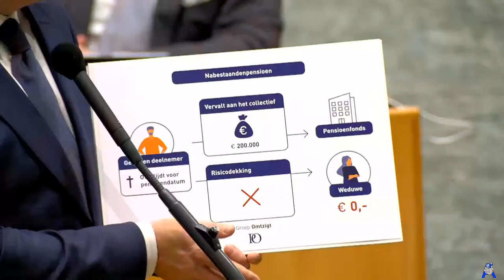[Terugkijken] Wet toekomst pensioenen (beantwoording Carola Schouten) - Pensioendebat Tweede Kamer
Terugkijken: Wet toekomst pensioenen
(antwoord 1e termijn + rest) -  Pensioendebat Tweede Kamer.

Sprekerslijst:
1. N.L. den Haan Fractie Den Haan
2. B. van Kent SP
3. L.W.E. (Léon) de Jong PVV
4. B.M.G. Smals VVD
5. F. Azarkan DENK
6. M.J.T.G. van Beukering-Huijbregts D66
7. C.A.M. van der Plas BBB
8. H. Nijboer PvdA
9. P.H. Omtzigt Omtzigt
10. H.M. Palland CDA
11. N.J.F. Pouw-Verweij JA21
12. O.R. Ephraim Groep Van Haga
13. D.G.M. Ceder ChristenUnie
14. C. Stoffer SGP
15. S. Maatoug GroenLinks
16. R.J. Dekker FVD

Vak K: Carola Schouten - Minister voor Armoedebeleid, Participatie en Pensioenen in kabinet-Rutte IV.

De Tweede Kamer zet op donderdag 10 november het debat over de Wet toekomst pensioenen voort met minister Carola Schouten van Armoedebeleid, Participatie en Pensioenen.

Pensioenakkoord
Het kabinet heeft samen met werknemer- en werkgeversorganisaties in 2019 een pensioenakkoord gesloten. Het voorstel voor de nieuwe Wet toekomst pensioenen komt daaruit voort en regelt de herziening van het pensioenstelsel.

Rondetafelgesprekken en eerste termijn
De Tweede Kamer heeft eerder dit jaar drie rondetafelgesprekken gehouden over het wetsvoorstel. De inbreng van de Kamer is aanleiding geweest voor de regering om sommige zaken in het voorstel aan te passen. Het definitieve ontwerp voor de wet wordt in dit debat behandeld. Op 2 november vond de eerste termijn van het debat plaats. Op 10 november geeft de minister antwoord op de vragen uit de eerste termijn en wordt het debat voortgezet.

Verouderd stelsel
De nieuwe wet moet volgens planning in juli 2023 ingaan. In het nieuwe pensioenstelsel wordt een aantal zaken anders geregeld dan nu. De arbeidsmarkt verandert voortdurend en daardoor is het stelsel verouderd. De huidige pensioenen worden omgezet naar het nieuwe systeem. Om de overgang soepel te laten verlopen zijn er transitieregels in het wetsvoorstel opgenomen.

Nieuw pensioenstelsel
De pensioenopbouw wordt anders. Pensioenfondsen doen in het nieuwe stelsel geen beloftes meer over de hoogte van pensioenen. Fondsen beleggen in het nieuwe stelsel, net als nu, de pensioenpremie. Nieuw is dat fondsen voor alle deelnemers bij zullen houden wat hun persoonlijk deel is van het gezamenlijke pensioenvermogen, zodat mensen meer inzicht krijgen in hoeveel geld er voor hun eigen pensioen gereserveerd is. Ook is er aandacht voor de standaardisering van het nabestaandenpensioen en de verkorting van de wachttijd voor pensioenopbouw voor uitzendwerknemers.

Financiële positie
In het nieuwe systeem is de rente, die in het huidige systeem belangrijk is bij het berekenen van hoe een fonds ervoor staat, veel minder van belang. In plaats daarvan wordt de actuele financiële positie van een pensioenfonds bepalend voor de hoogte van pensioenen.

In verband met ieders eigen veiligheid en mijn verantwoordelijkheid kan ik geen links toestaan in de chat.

EU
1. Eenieder heeft recht op vrijheid van meningsuiting. Dit recht omvat de vrijheid een mening te hebben en de vrijheid kennis te nemen en te geven van informatie of ideeën, zonder inmenging van enig openbaar gezag en ongeacht grenzen.
2. De vrijheid en de pluriformiteit van de media worden geëerbiedigd.
U bent vrij om deze beelden te delen.